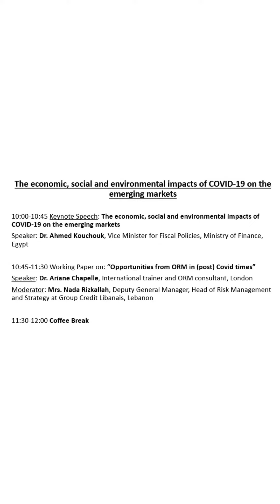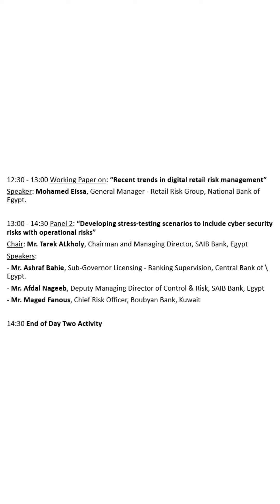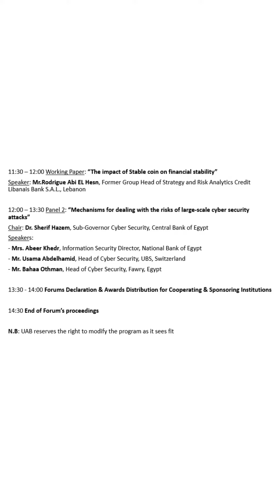Chief Risk Officers (CROs) in Arab Banks (in its third session)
ينظم اتحاد المصارف العربية منتدى:
رؤساء إدارات المخاطر في المصارف العربية 2021 (بدورته الثالثة)
10-8 تموز / يوليو، 2021 الغردقة - جمهورية مصر العربية فندق البارون - سهل حشيش